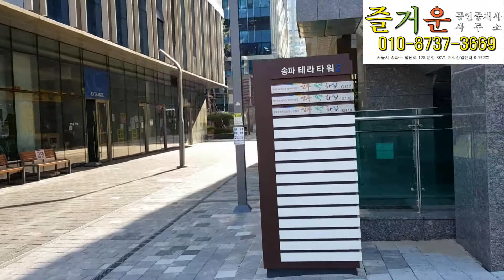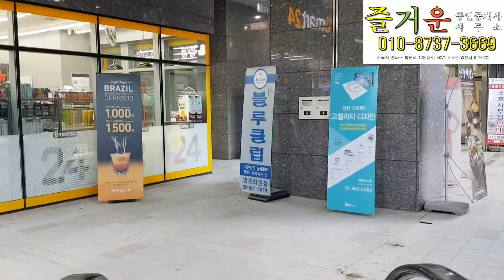문정역 앞 문정법조단지 송파테라타워2 지식산업센터 사무실, 상가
2017년 5월 준공 된 송파테라타워2 지식산업센터는
연건평 42,000평으로 초대형 지식산업센터 건물 입니다.

문정역 4번 출구에서 가까우면 문정로데오거리 사거리에 있으며
송파구 훼밀리아파트와 문정로데오거리를 같이 하고 있습니다.
준공 2년 뒤 모습을 확인해보세요